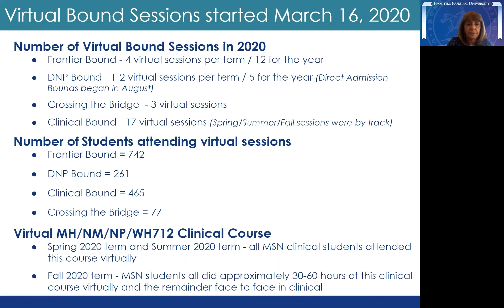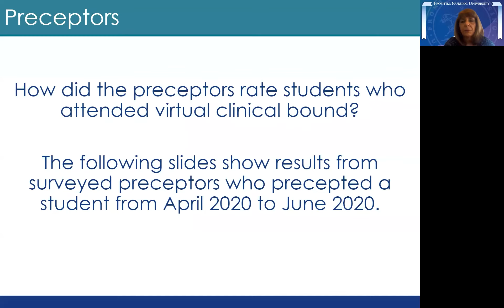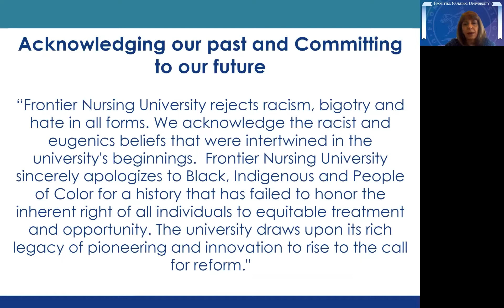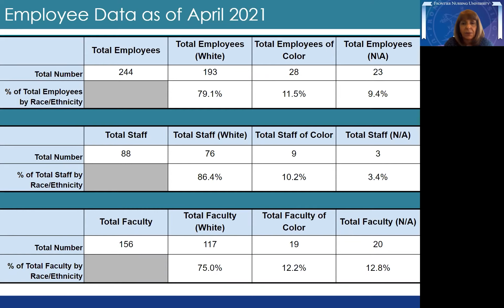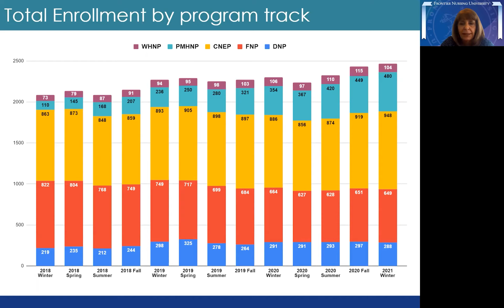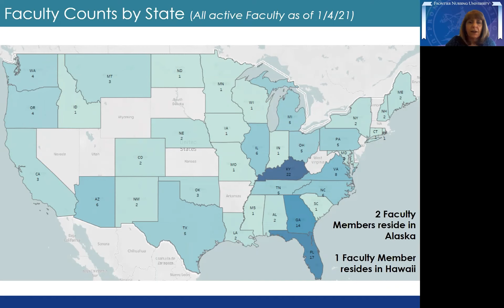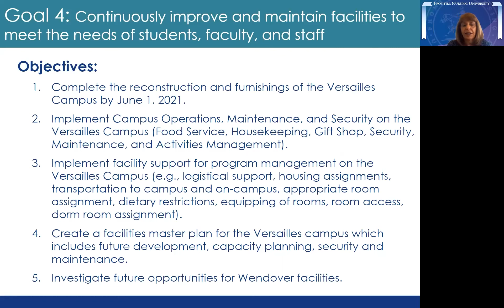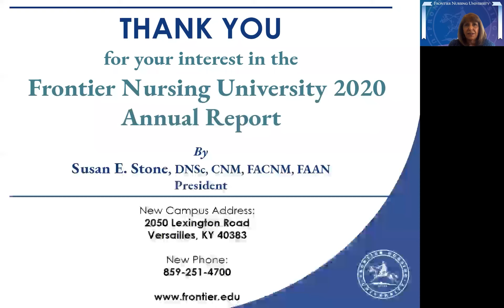FNU President Dr. Susan Stone's Community Address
FNU President Dr. Susan Stone updates the Frontier Nursing University community on its efforts.